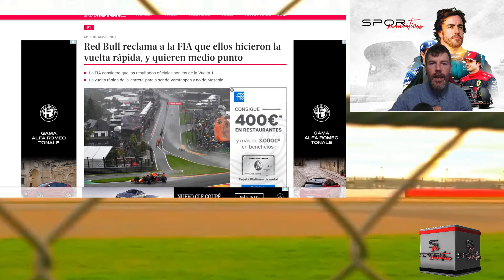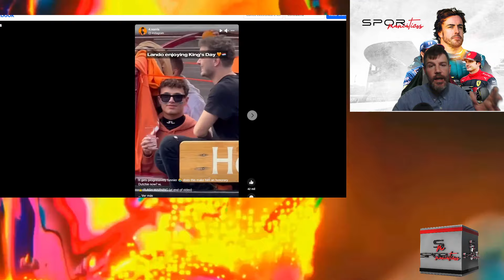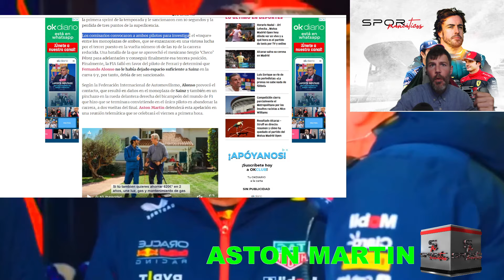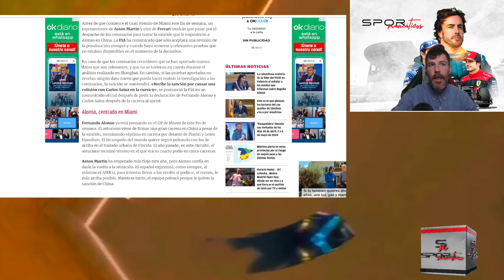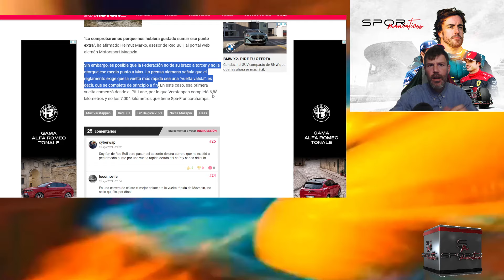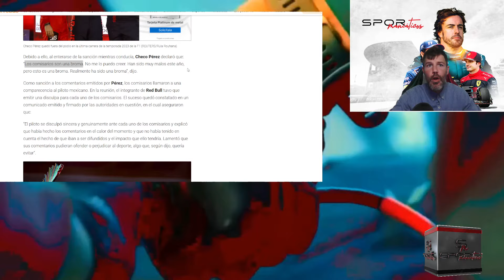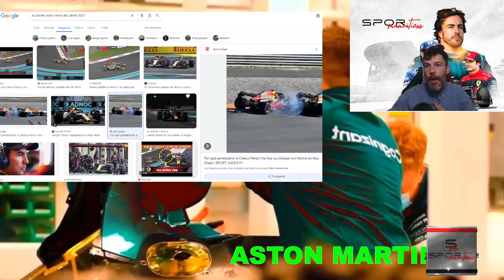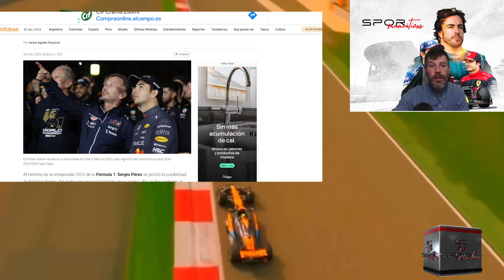FERNANDO ALONSO DEFENDIDO POR ASTON: PRESENTAN APELACIÓN, LO QUE NO HIZO HORNER CON SERGIO PÉREZ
ASTON MARTIN DEMUESTRA SER UN EQUIPO DE VERDAD DEFENDIENDO A SU PILOTO.